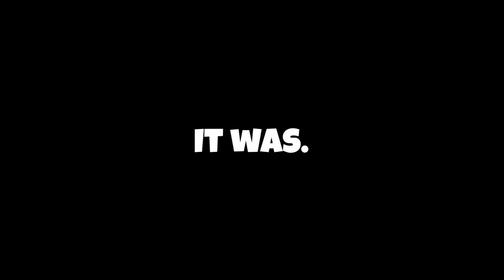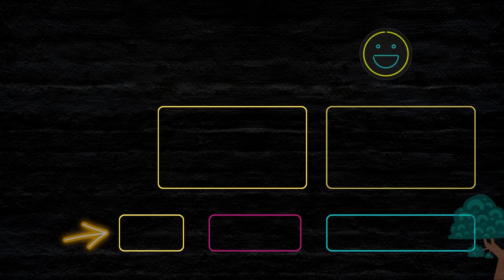Minecraft but Chat Controls My Game - Modded Minecraft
Minecraft but the mod allows my chat to spawn/ control my game. It was the hardest thing I've ever done in my life.